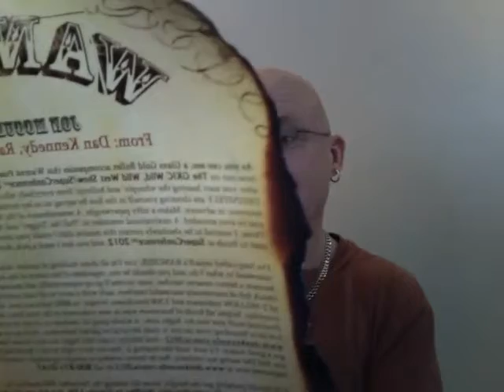Outrageous Advertising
-- this is a great example of outrageous advertising and marketing with direct mail from Dan Kennedy